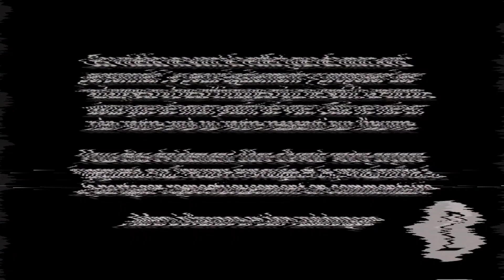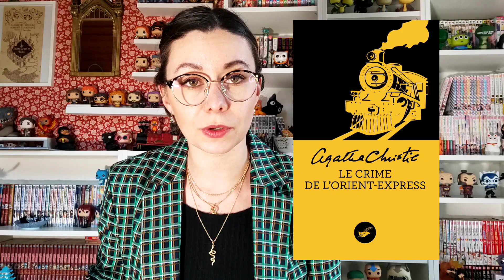Mon avis sur MORT SUR LE NIL - No spoilers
Bienvenue dans cette nouvelle vidéo, petite sortie ciné qui s'est fait attendre car elle n'était pas une priorité pour moi ! En cause ? La déception vécue lors de la sortie du précédent film sur Poirot !

Alors que dire de ce Mort sur fond v... Pardon ! Mort sur le Nil ! 😉

N'hésitez pas à laisser votre avis sur la vidéo ou sur le film en commentaire ☺️

Bon visionnage !

Sommaire :

00:00 Introduction
00:56 Présentation du film
03:09 Le casting
04:52 Les romans d'Agatha Christie
06:23 Hercule Poirot à l'écran
07:56 Des œuvres déjà adaptées...
09:50 Le scenario
10:46 Un schéma classique
11:47 La photographie et les effets speciaux
15:04 Le soundtrack
15:55 Mon avis : remake et encore remake
20:01 Conclusion